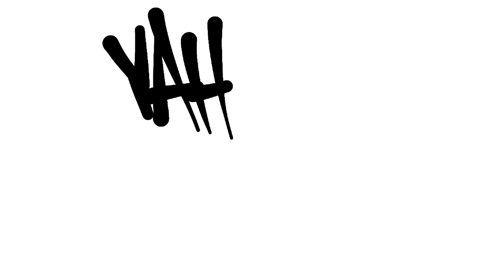The Walking Dead: A New Frontier | Episode 1 | Chp 3 - In Her Charge (No Commentary)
The Walking Dead: A New Frontier (Season 3)
Episode 1 | Ties that Bind - Part One | Chapter 3 - In Her Charge

A detachment of the group was scouting a junkyard, coming across Javier, Mariana, Gabe, and Kate. The leader of the squad, Max, takes Javier hostage as he and the others search for Javier's family, who are hiding.

Max and his partner Lonnie take Javier to a cabin, Max beating him for lying about the whereabouts of his family. He then leaves Lonnie to guard Javier. Javier and Lonnie soon get into a fight, ending with Lonnie being knocked unconscious, causing a returning Max to do likewise to Javier. He then has Rufus drive Javier away.

During the night, the group finds Javier's family, but the arrival of walkers leads to a night-long firefight that ends with the group retreating as Javier's family hides. Javier also escapes from Rufus, either killing him or letting the man run free. (Determinant)

Later, another detachment, led by Badger, return to the sight and attack the group again when Javier returns with either Tripp or Eleanor (Determinant), the leader personally killing Marianna. They force most of the group to flee, except Javier (Determinant) and Clementine. The firefight abruptly ends when a grenade is tossed back to them, the explosion killing several of the squad, forcing a hasty retreat.